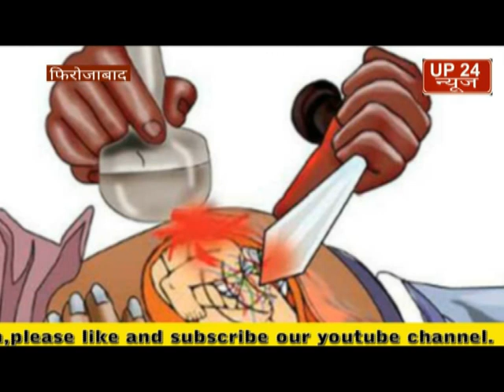फ़िरोज़ाबाद UP24 न्यूज़ की खास रिपोर्ट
इंसान का भ्रूण कुत्ते का बना निवाला